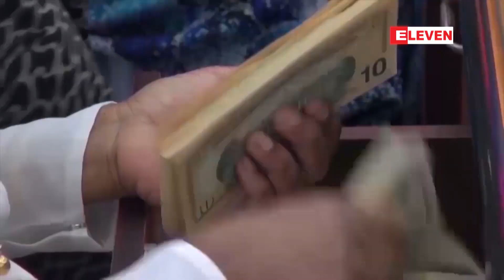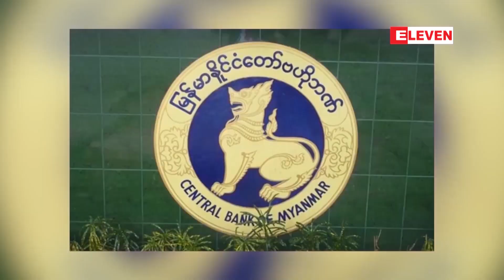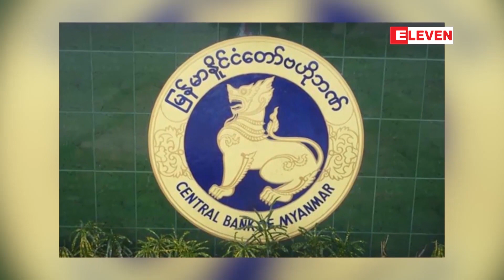လတ်တလောတွင် ဘဏ်များလက်ဝယ်ရှိငွေသားများ မြင့်တက်လျက်ရှိနေကြောင်း ဗဟိုဘဏ်ထုတ်ပြန်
ဘဏ်အတိုးနှုန်းမြှင့်တင်ခြင်းမပြုသေးကြောင်းနှင့် လတ်တလောတွင် ဘဏ်များလက်ဝယ်ရှိငွေသားများ မြင့်တက်လျက်ရှိနေကြောင်း ဗဟိုဘဏ်ထုတ်ပြန်

ဘဏ်အတိုးနှုန်းမြှင့်တင်ခြင်း မပြုသေး ကြောင်းနှင့် လက်တလောတွင် ဘဏ်များ လက်ဝယ်ရှိငွေသားများ မြင့်တက်လျက်ရှိနေ ကြောင်း စက်တင်ဘာ ၂၈ ရက်တွင် ပြုလုပ် သည့် မြန်မာနိုင်ငံတော်ဗဟိုဘဏ်၊ငွေကြေးမူ ဝါဒကော်မတီအစည်းအဝေး (၉/၂၀၂၂) ၏ ဆုံးဖြတ်ချက်များတွင် ဖော်ပြထားသည်။